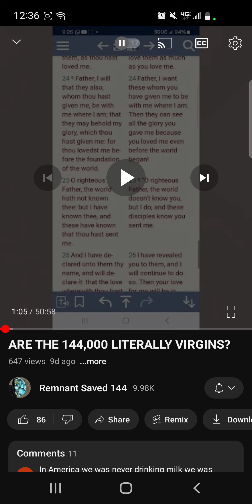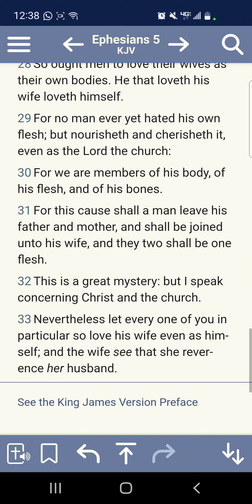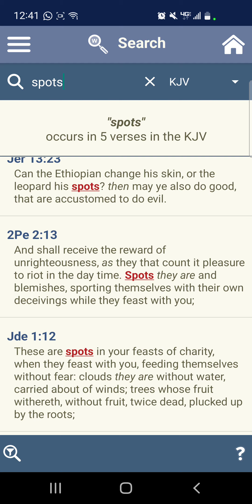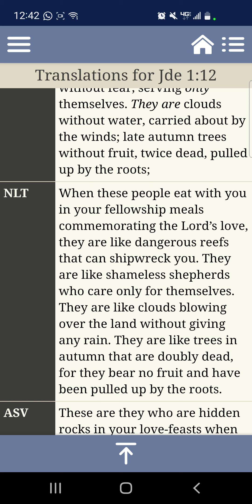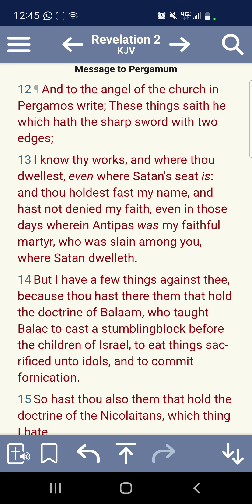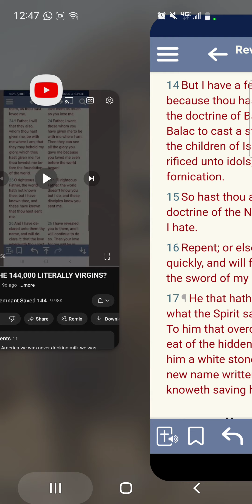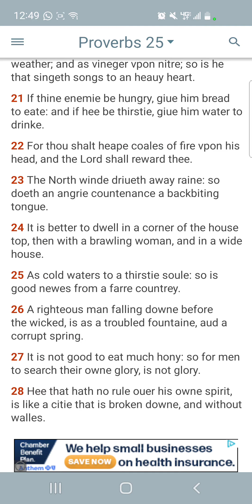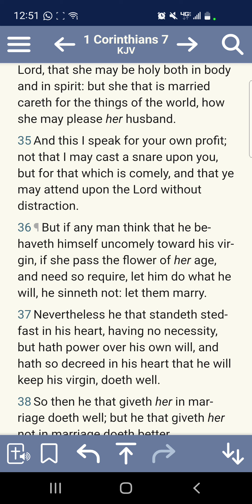Re: The 144 Are They Literal Virgins?